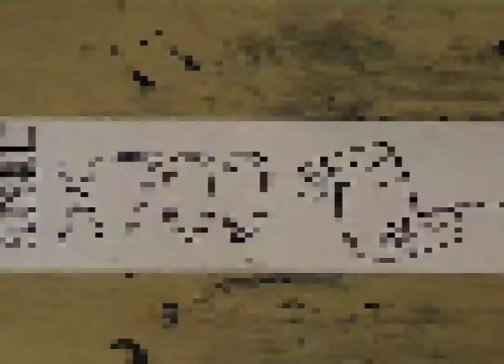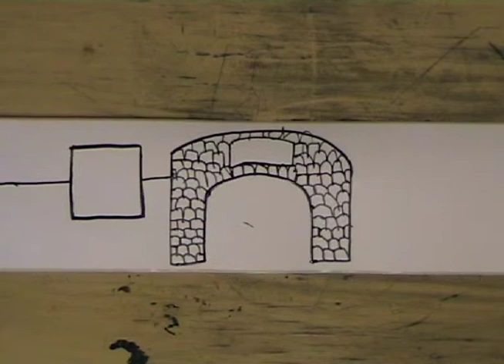Stop frame animation. Invisible cities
This animation is based on a book called 'Invisible Cities' by Italo Calvino. I was asked to either make 5 illustrations or do a short animation. I couldn't pick out 5 parts from the book so i decided to animate the whole thing. I chose 1 descriptive word from each page and drew it.